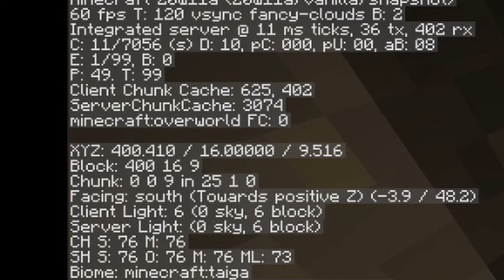Hardcore Hobo Killing the ender dragon (the end?)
18 sub hype